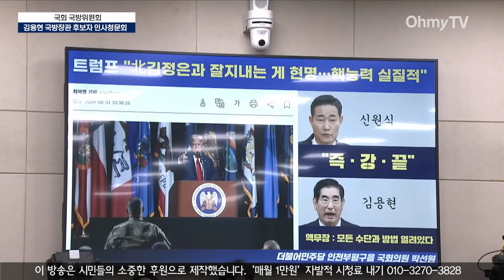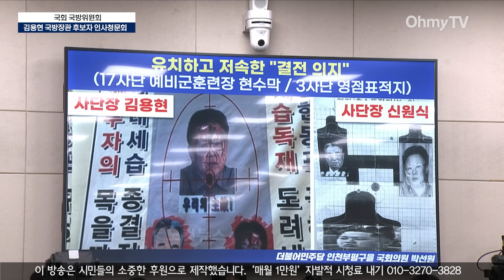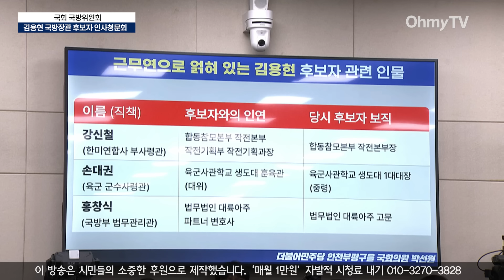'대통령실 이전', '계엄령' 따져 묻자 "정치적 선동"이라는 김용현...질의한 박선원 '폭발'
2일 오전 서울 여의도 국회 국방위에서 김용현 국방부 장관 후보자 인사청문회가 열렸다.